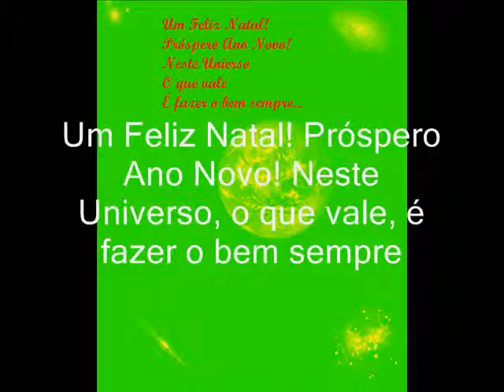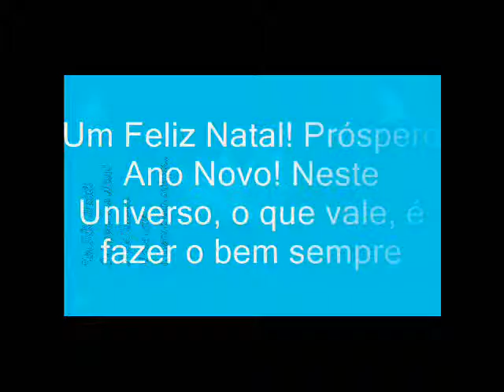Um Bom Natal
Música de Natal.